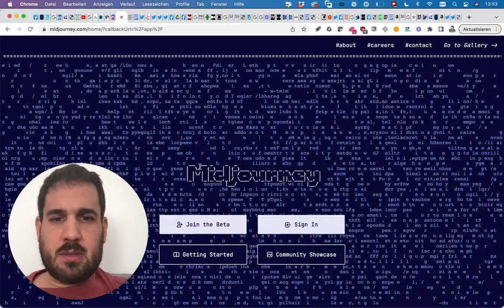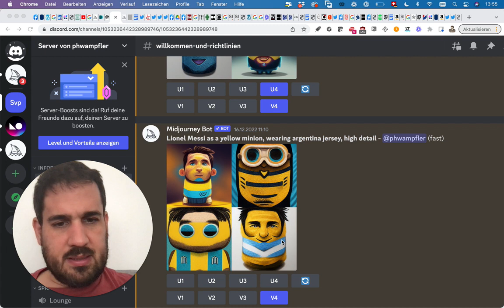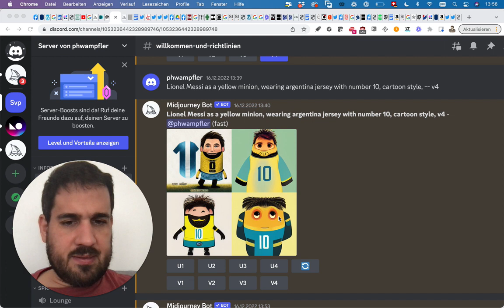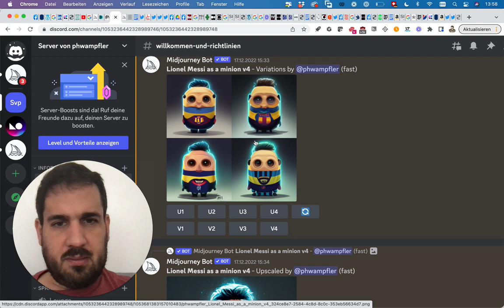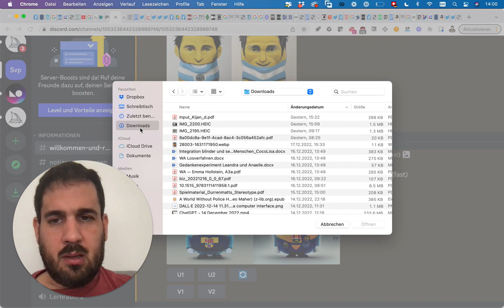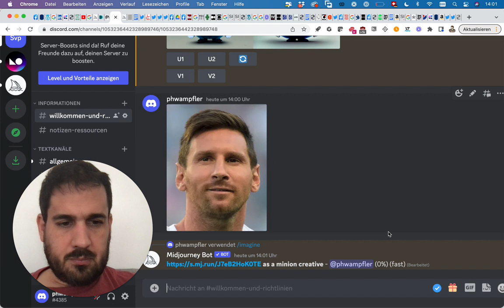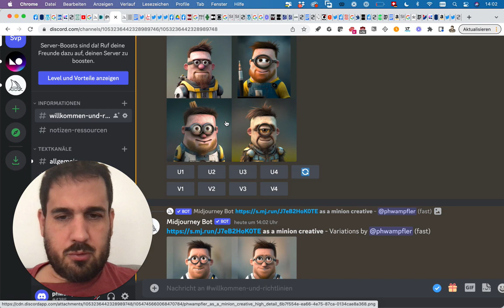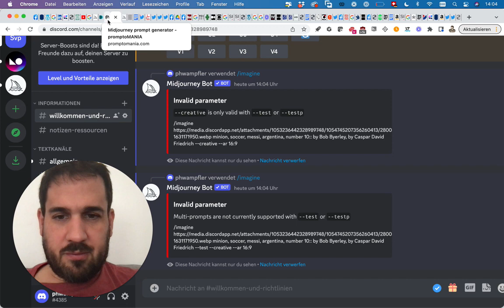KIKompetenzen Teil 2: Anfragen verfeinern